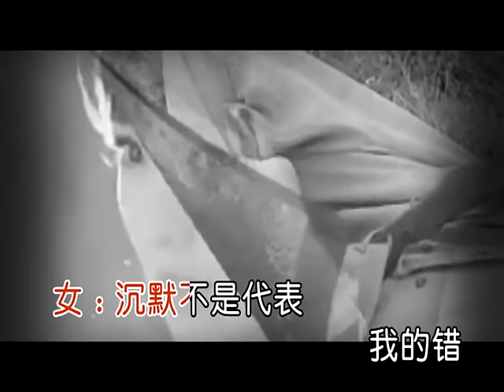顧峰 & 斯琴高麗《犯錯》官方完整版 KTV